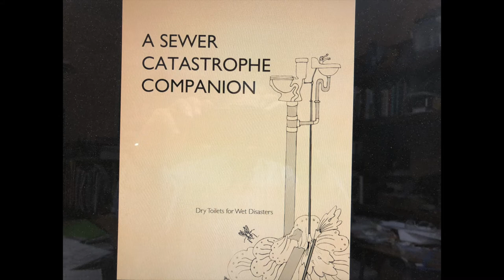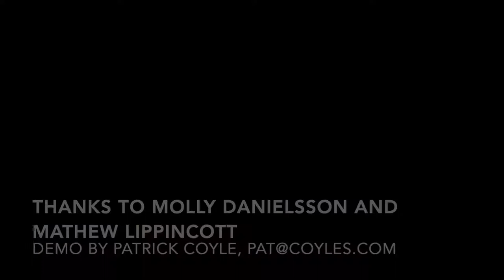demo from A Sewer Catastrophe Companion Dry Toilets for Disasters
Demonstration of hand washing station from A Sewer Catastrophe Companion: Dry Toilets for Wet Disasters, and Executive Editors: Molly Danielsson and Mathew Lippincott.

Hand-washing demo is by my loving wife, Kathy, who was working on on a Canadian International Development Agency water and sanitation project for Belize City when I met her in 1975.